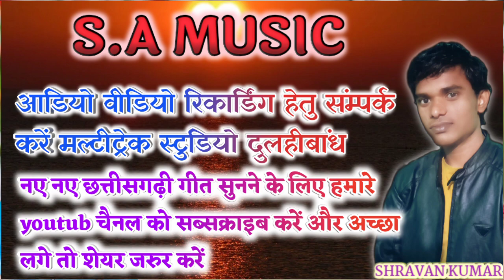फिरथों कुंवारा रानी लगें हो जुगाड में//दीनदयाल कोरांचे & ममता कोरांचे// S.A MUSIC DULHIBANDH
song:- दीनदयाल कोरांचे & ममता कोरांचे

lyrics:- दीनदयाल कोरांचे

producer:- मिट्ठू सूर्यवंशी

Director:- आनंद सूर्यवंशी

grafic:- बजरंग दास सूर्यवंशी

आडियो वीडियो रिकार्डिंग हेतु संम्पर्क करें मल्टीट्रेक डिजिटल स्टुडियो दुलहीबांध ( कोतमा) जिला- अनुपपुर मध्यप्रदेश

हमारे चैनल के कोइ भी गाना या वीडियो कापी करने पे आपके ऊपर कानूनी कार्रवाई की जाएगी और कापी राइट दी जाएगी इसी लिए सभी मित्रों से विनम्र निवेदन है कि हमारे youtube चैनल का कोई भी गाना या वीडियो अपने चैनल में ना डाले।